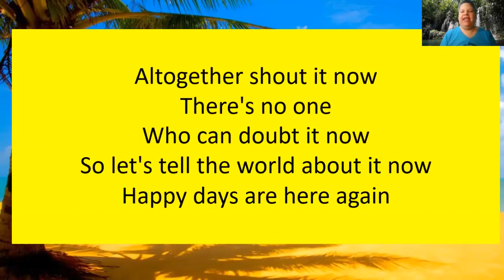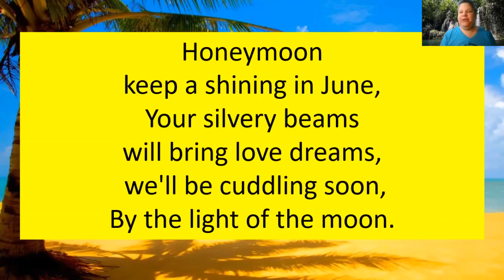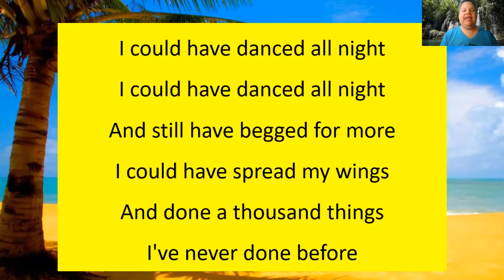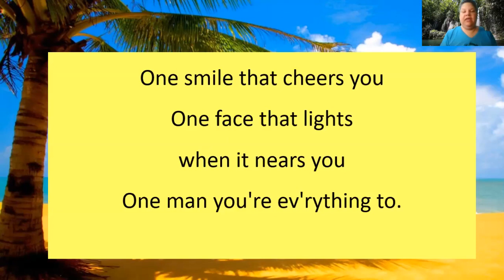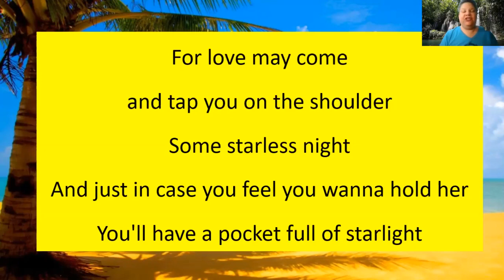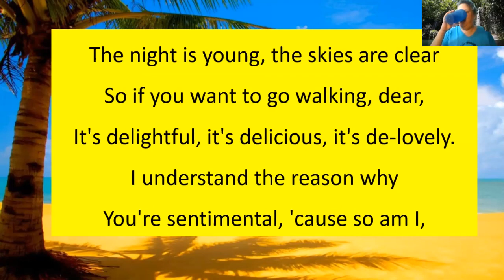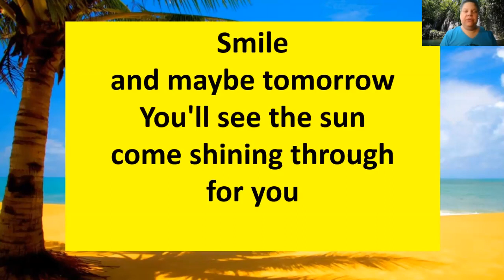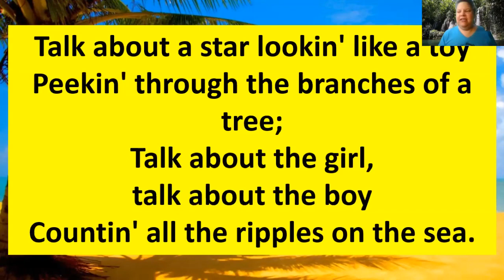Sing Along July 27, 2020 - Happy Happy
this is a Sing Along for The Fountains at Millbrook.